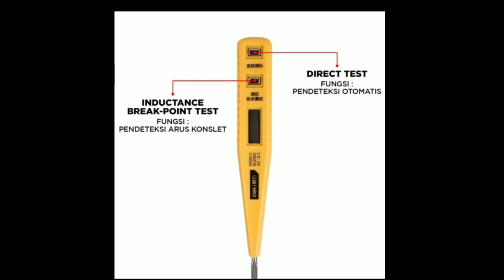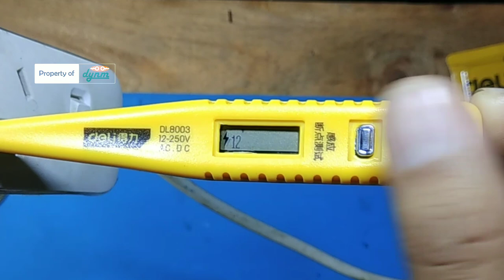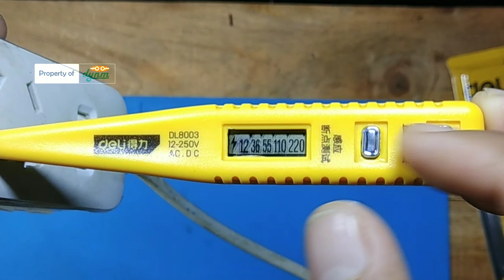tespen digital bisa deteksi AC dan DC